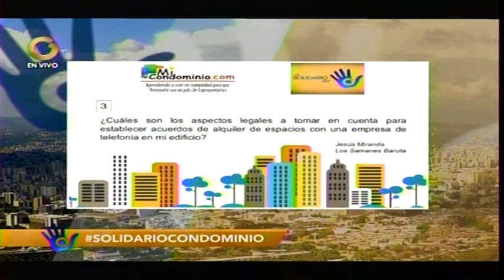Aspectos legales para acordar con una empresa de telefonía. ¿Firma la junta o la asamblea?